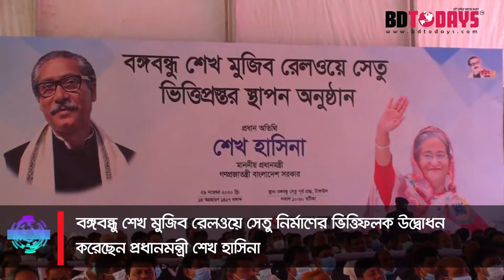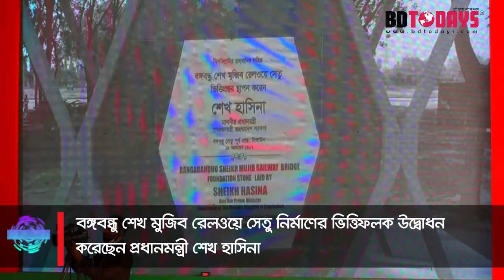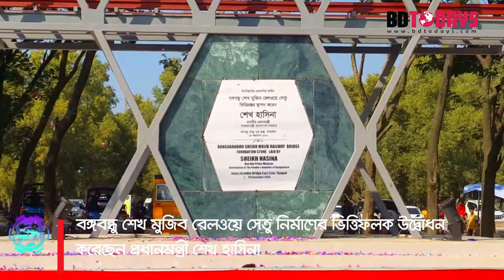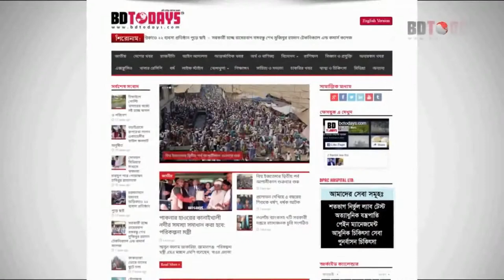বঙ্গবন্ধু শেখ মুজিব রেলওয়েসেতু নির্মাণের ভিত্তিফলক উদ্বোধন|| Bangabandhu Sheikh Mujib Railway Bridge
দেশের রেল যোগাযোগকে আরেক ধাপ এগিয়ে নেয়ার লক্ষ্যে বহুল প্রতিক্ষিত যমুনা নদীর উপর বঙ্গবন্ধু শেখ মুজিব রেলওয়ে সেতু নির্মাণের ভিত্তিফলক উদ্বোধন করা হয়েছে। প্রধানমন্ত্রী শেখ হাসিনা আজ রোববার সকালে গণ ভবন থেকে ভিডিও কনফারেন্সের মাধ্যমে রেল সেতুর ভিত্তিফলক উম্মোচন করেন।